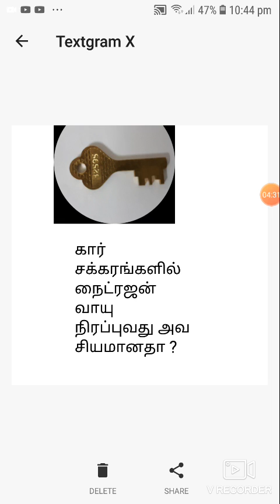கார் சக்கரங்களில் நைட்ரஜன் வாயு நிரப்புவது அவசியமானதா?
This video explains benifits of nitrogen gas for car tyres.